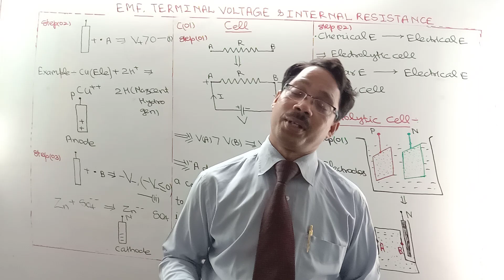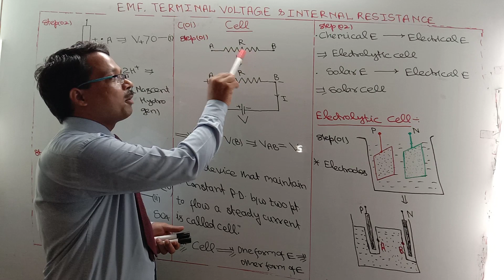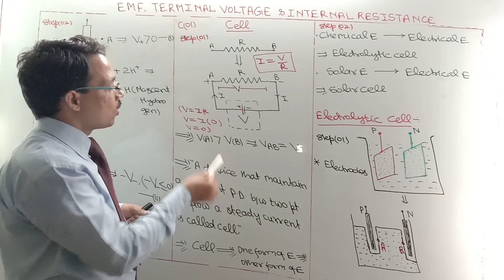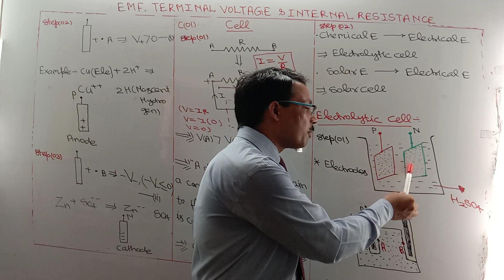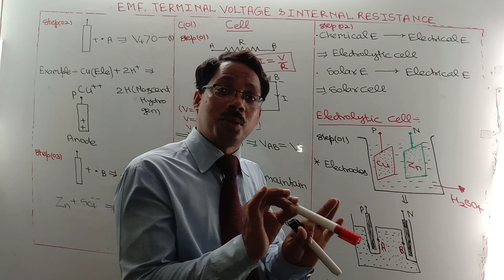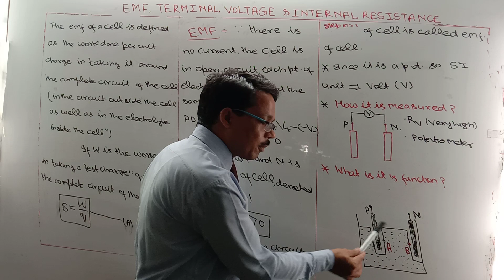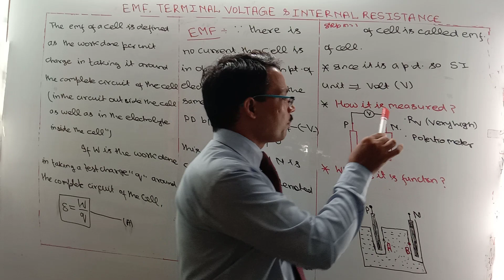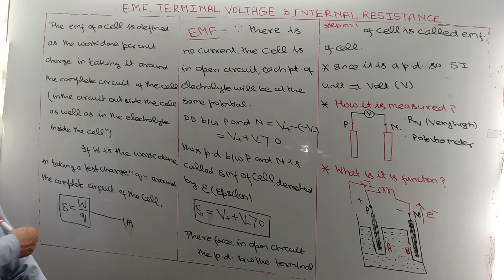Class 12. EMF. Ki KAHANI. U.K.Ki JUBAANI